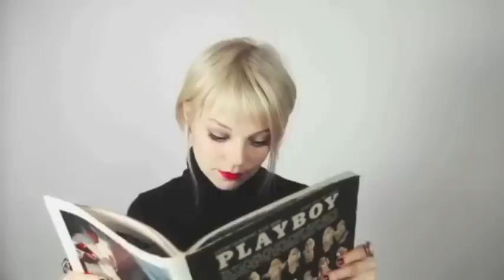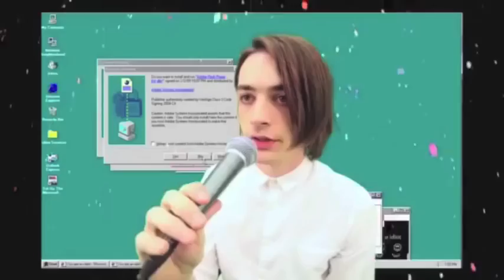MARS ARGO'S COMPUTER SHOW: BEST OF #1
Mars Argo's Computer Show ran from 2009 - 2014 and featured Mars Argo & Titanic Sinclair. Mars & Titanic's Computer Show episodes were a unique look at social commentary.
This is a compilation of the best bits of Mars & Titanic's Computer Show.
CREDIT: Mars Argo, Titanic Sinclair, Tony Katai, grocerybagdottv & everyone else involved.